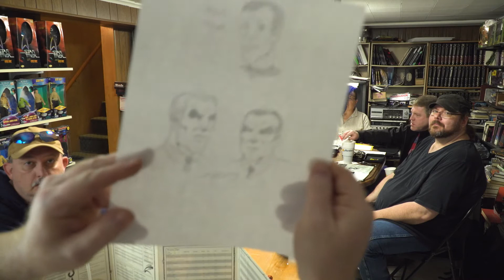Werewolf The Apocalypse - 3/9/2021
GM/DM/Story Teller - Dale

Players - Brad, Bobbi, Dale, Mike, Rhonda, Wade, Dennis, Big Rob

Game - Werewolf - The Apocalypse

The final session for the first story arc of the Prophecy campaign in Werewolf the Apocalypse!

Join us on Tuesday evenings on Twitch and Facebook streams at 6:00 Central, or so, depending on when all the players get together.

Time Stamps
0:00:00   Intro
0:12:01   Greetings and Start
0:14:48   The Story so Far
0:20:35   Pause for Randomness
0:24:54   The Game is Afoot
0:25:57   First Round
0:35:51   Calling on Ben for the First Roll
1:07:29   Next Round
1:34:25   Third Round
1:53:07   Fourth Round
2:08:09   Kam's Still Fighting
2:10:29   Defeat for the BBEG
2:11:04   Wrapping up the Campaign
2:21:29   First Story Arc Completed
2:24:16   Experience
2:35:49   finis
2:38:02   Packing Up

Help us get to 1k subscriptions so we can stream our games live, as well as, better interact with you!

At 1000 subscribers, we will do a very special give away!

More details on that later but, at 250 followers on our Tiktok, and/or 250 Subscribers on our YouTube, we will be giving away Steve our mascots dice set!

Production overseen by Kilted Elephant Video Productions.

Shot on Sony FS5mII camera.

Any likeness of brands, music, or media references are not claimed at all by The Raconteur Society, it's members or The World of Rust Company.